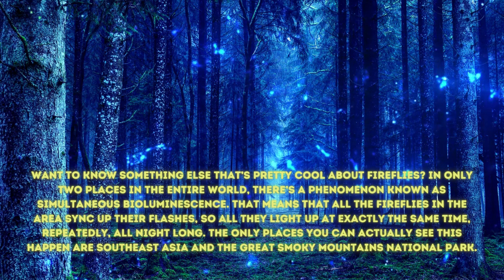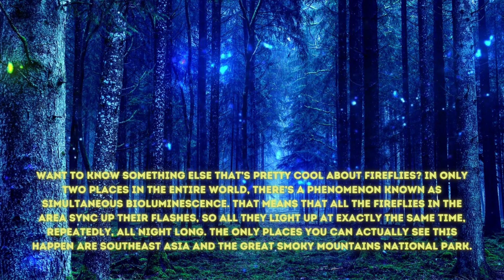WHAT IF FIREFLIES???